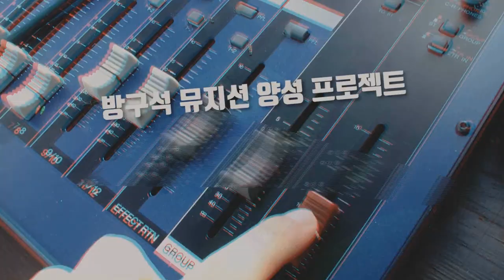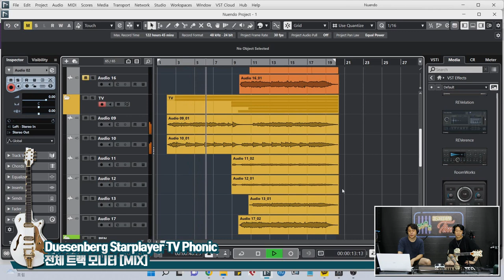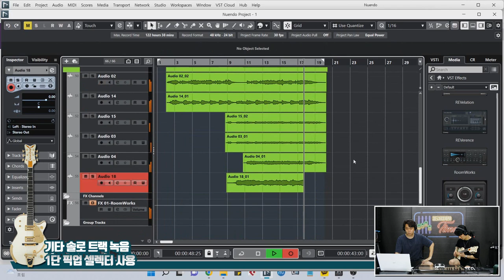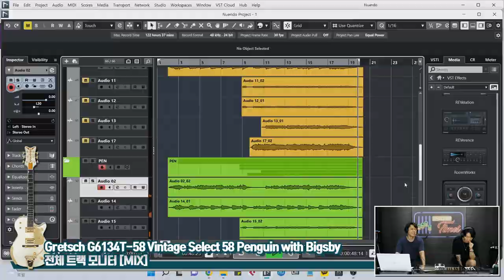[RecordingTimes 521회] 레코딩 세션 타임즈 : CCM 3편 - Gretsch G6134T-58 Vintage Select 58 Penguin with Bigsby